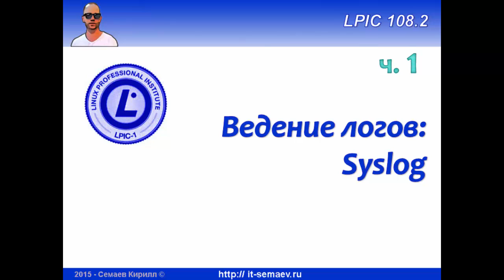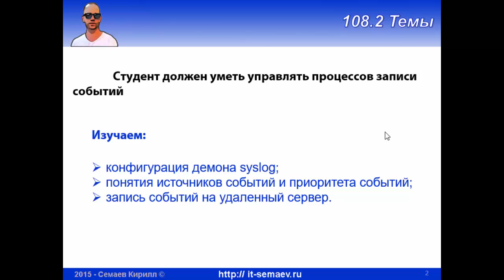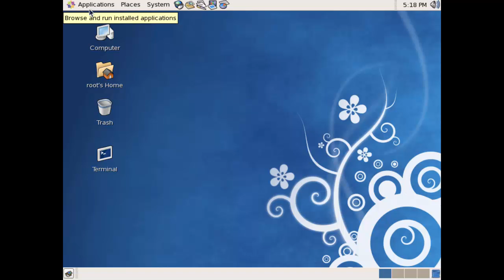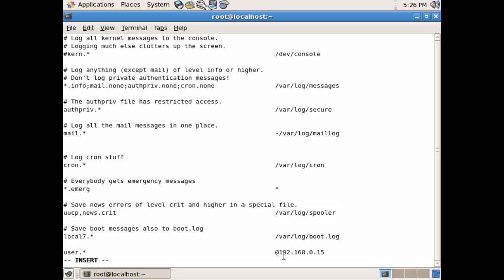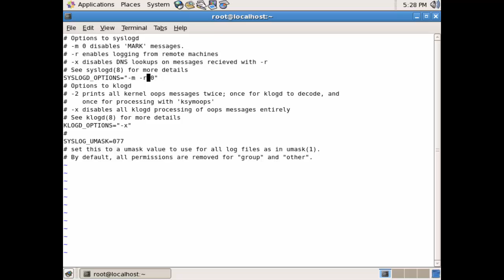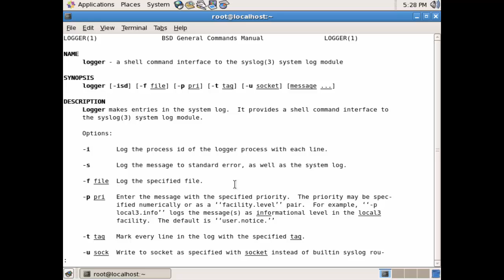LPIC 108.2 часть первая. Журналирование событий: syslog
Разбираемся с тем как раньше вел логи Linux: файл конфигурации демона событий, приоритеты событий, возможные действия.
Отдельно смотрим как в Linux отправлять события на другой компьютер, и как на машине Linux собрать собирать события с других ПК.